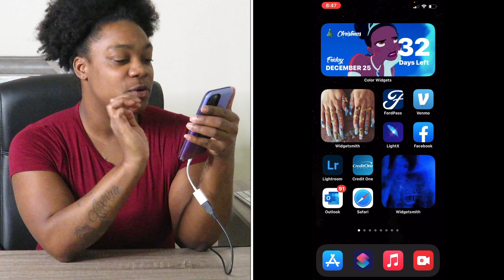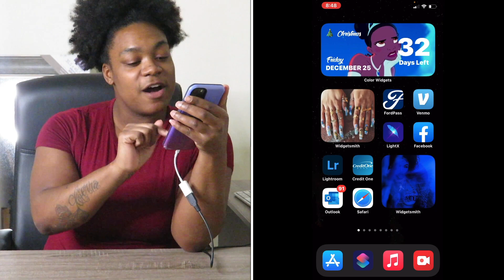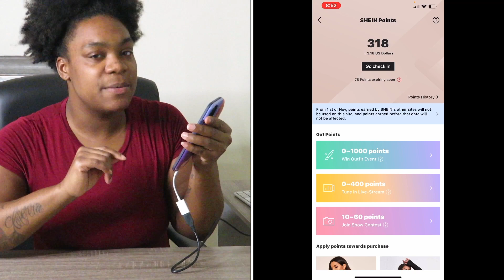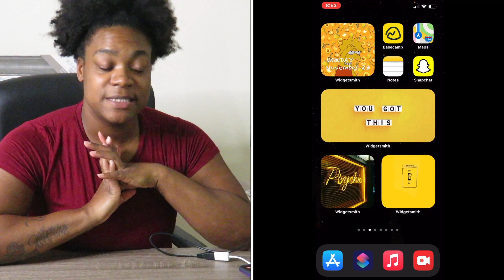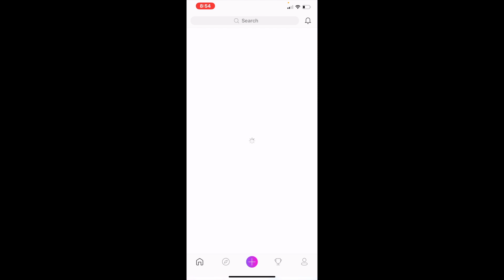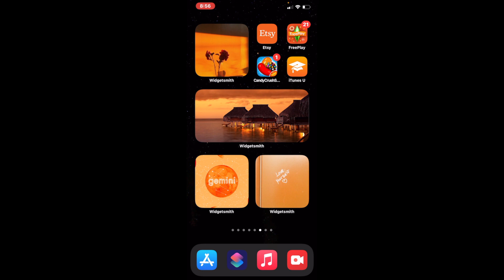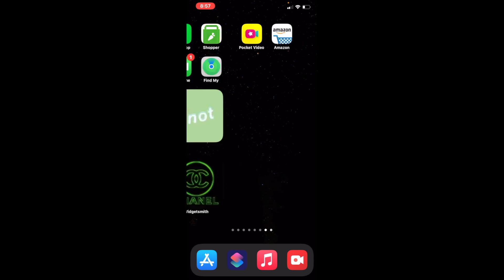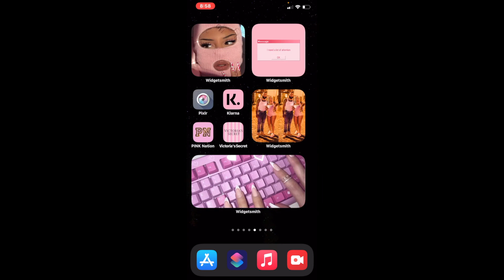* IOS 14* whats on my iPhone 11 pro max!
Hi everyone !
todays video is → whats on my iPhone *IOS 14 edition*